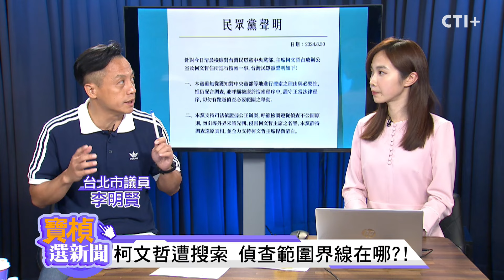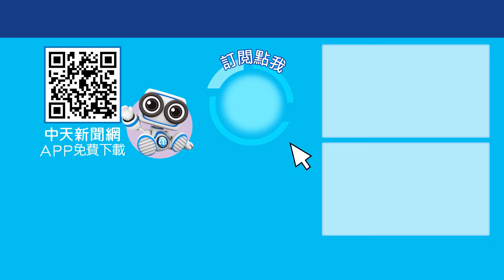柯文哲住家遭搜索!怒批證據在哪?無關的中央黨部也被搜是誰在操弄? 寶楨選新聞 20240830 ‪@中天2台ctiplusnews